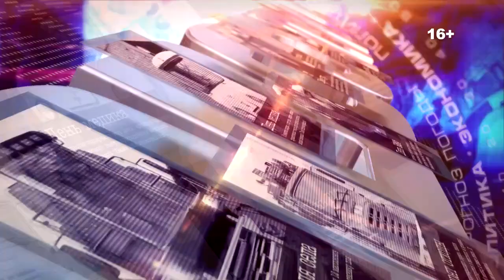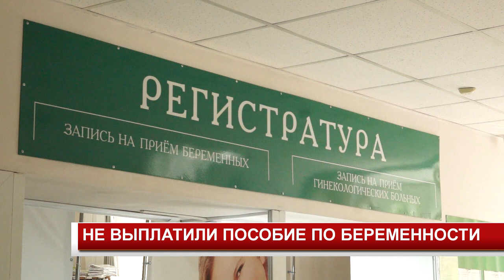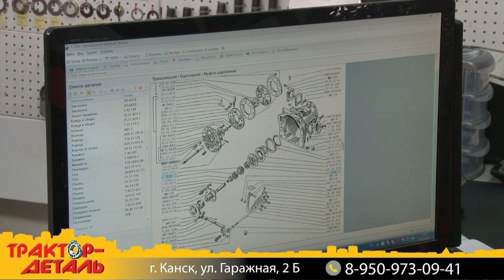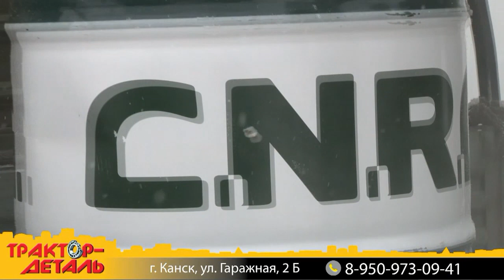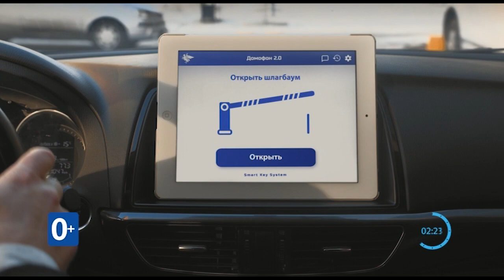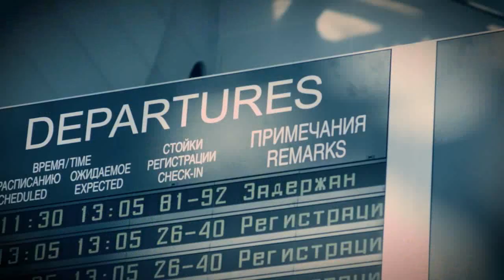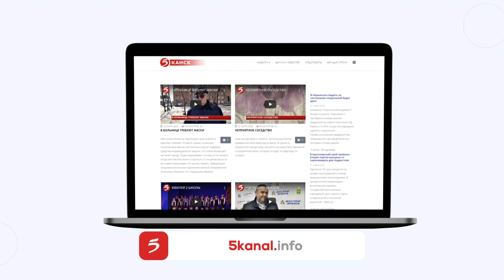Новости 2022 08 24